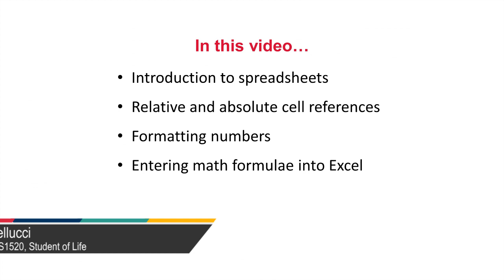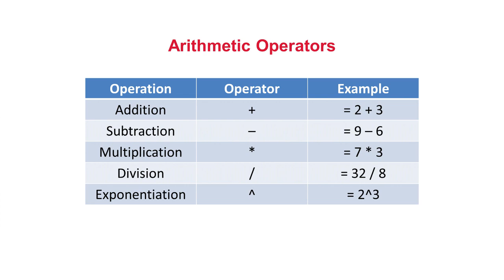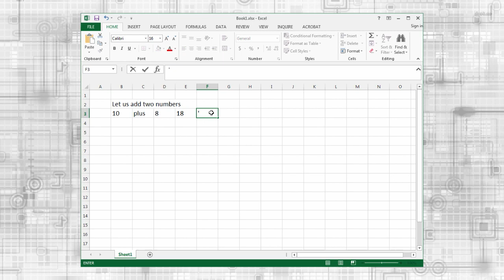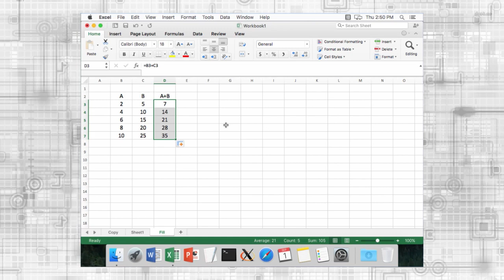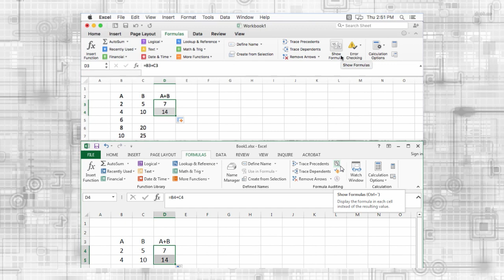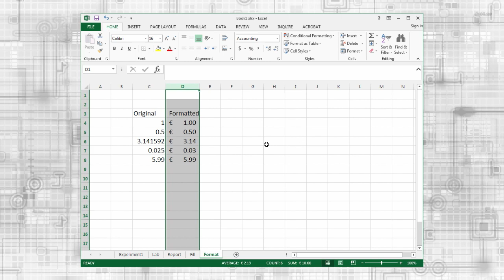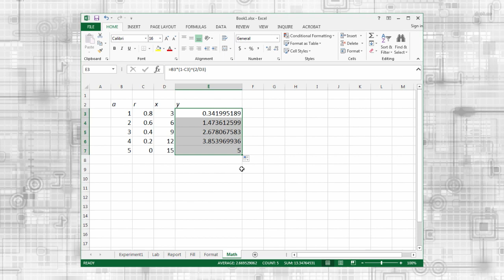Excel Essentials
00:23 Cells, rows, and columns
01:38 Entering a formula
02:40 Text alignment
03:28 Adding and moving sheets
04:15 Filling cells
05:00 Formula view
05:25 Copying and pasting
06:14 Absolute and relative cell references
07:08 Formatting numbers
07:57 Entering math formulas